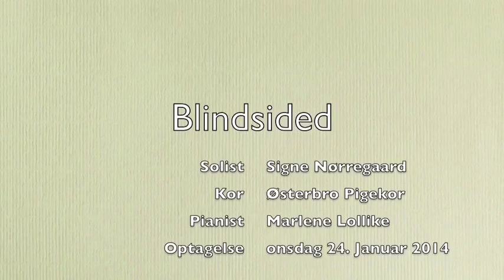blindsided østerbro pigekor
Østerbro Pigekor synger sangen "Blindsided" af Bon Iver. Optaget i Frihavnskirken 2014.